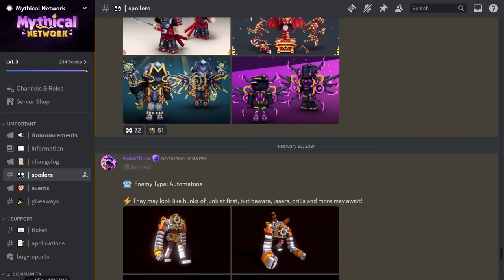I Keep Taking Ls! - Mythical Survival SMP Episode 1